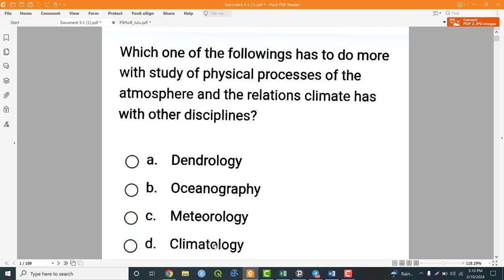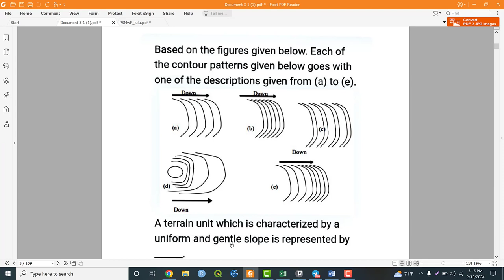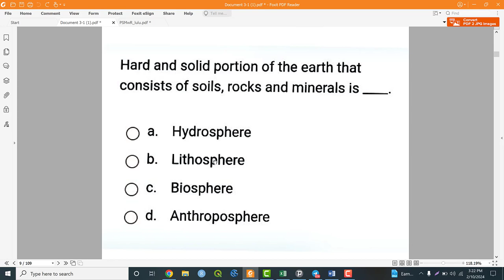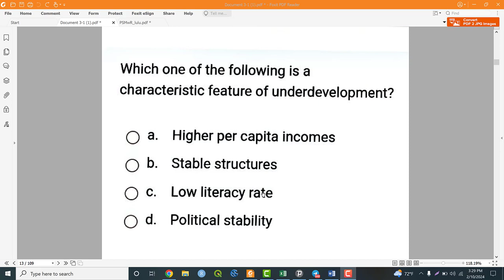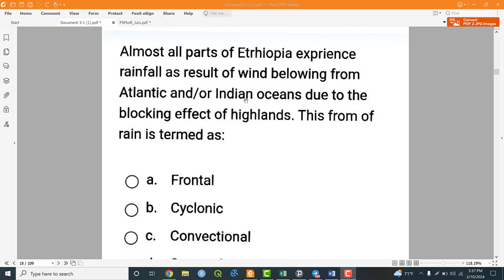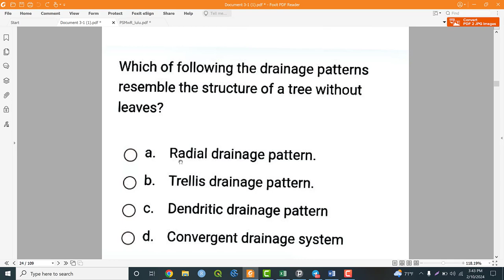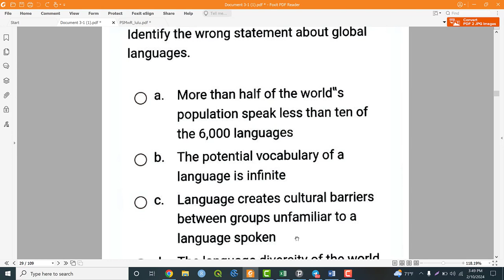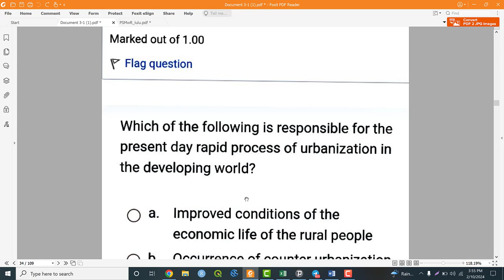Exit Exam Questions 2015://Geography and Environmental Studies Part 1